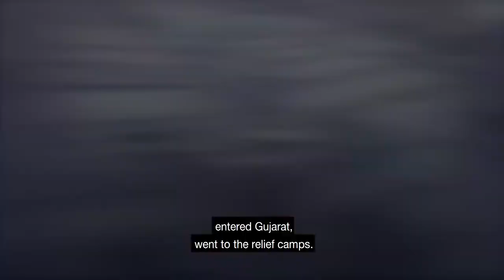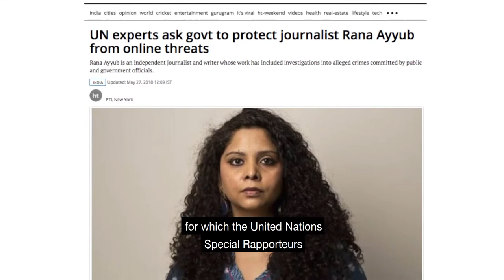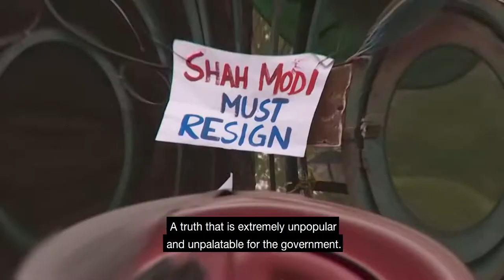Rana Ayyub: Voice of Courage & Conscience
At MPAC's October 2020 virtual event, we highlight MPAC programs that allow Muslims to build a better normal, i.e. to impact the 2020 elections and the future of our community and country. Learn more about the work of the Muslim Public Affairs Council at mpac.org. Please donate to continue this work